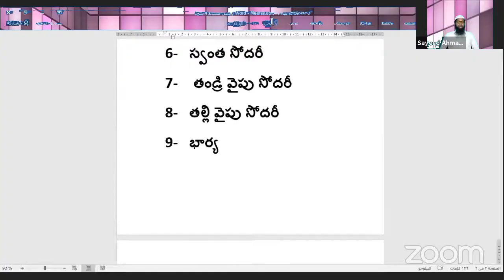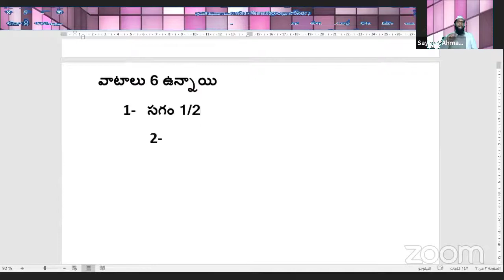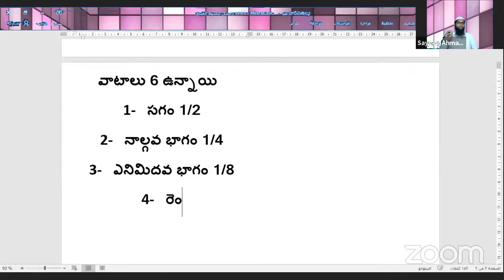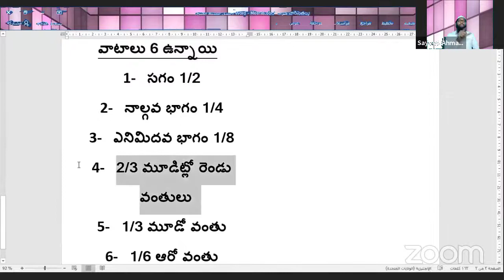స్త్రీలలో వారసులు ఎవరు? || వారసత్వపు విద్య || Shaikh Sayeed Ahmad Umari Nazeeri